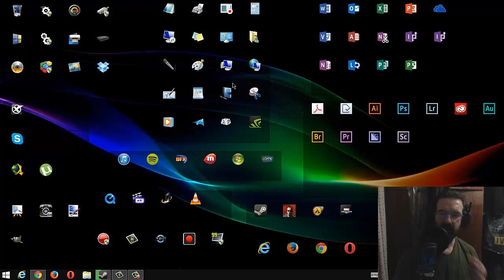Fences 2.01 [+Patch] [MG]